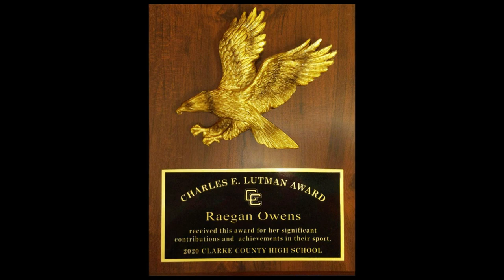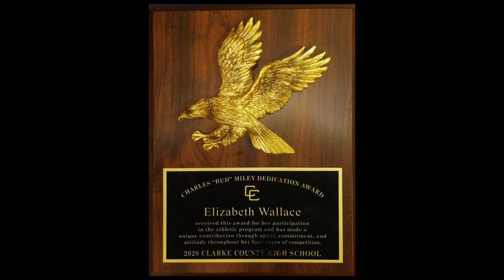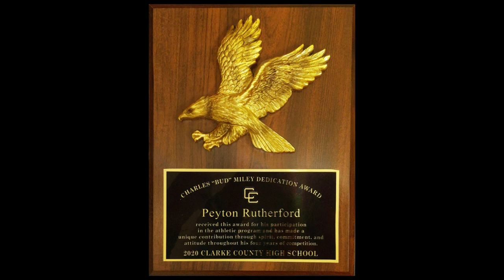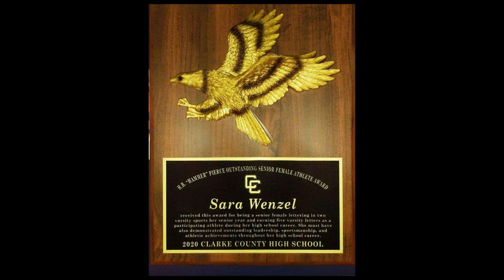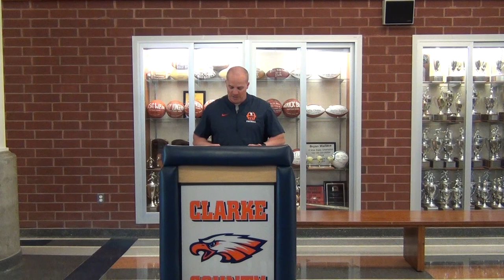Clarke County High School Senior Athletics Awards 2020